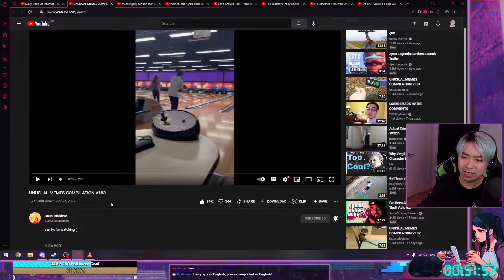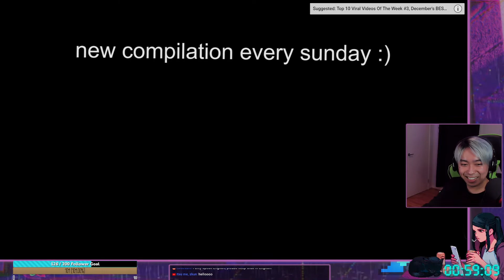briann Watches #239: Unusual Videos - Unusual Memes Compilation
Clipped reaction portion of my stream where I watch my youtube feed with chat. UnusualVideos is a channel that compiles weekly popular memes into single convenient videos to garner easy laughs. This video may have skipped/muted clips due to copyright so if you want to see the videos skipped, please visit UnusualVideo's channel